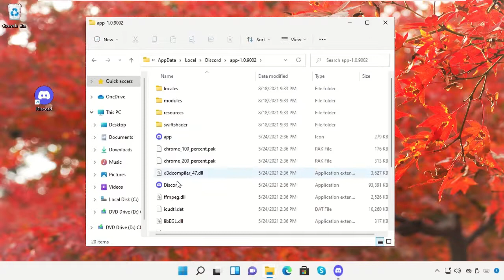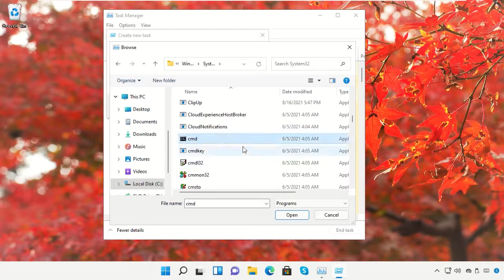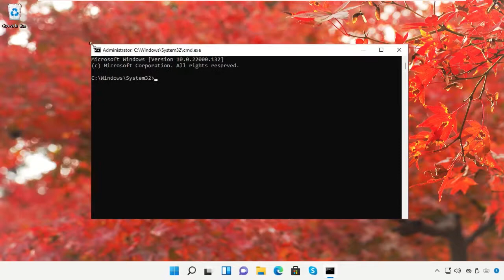Discord Siyah Ekran Windows 11 Nasıl Onarılır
1. Operating System with 32 bit / 64 bit
2. Computer Model or Manufacturer
3. Program you are trying to open.

how to fix discord black screen error windows 11
discord black screen
discord black screen problem

Tutorial : [ Discord Siyah Ekran Windows 11 Nasıl Onarılır ]